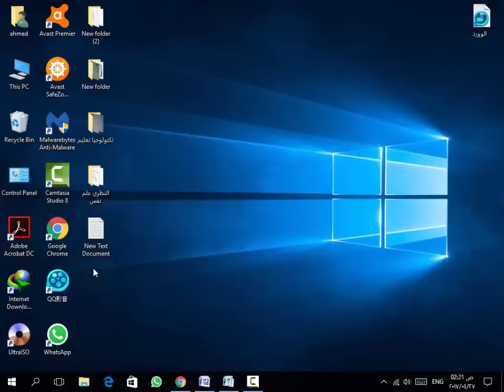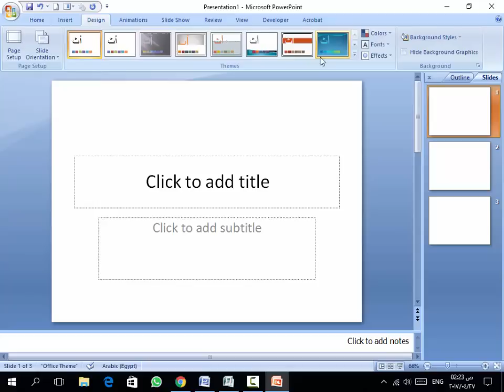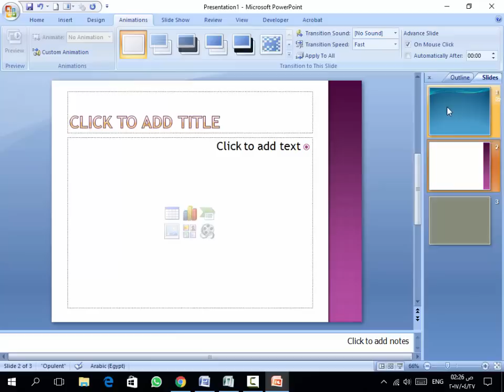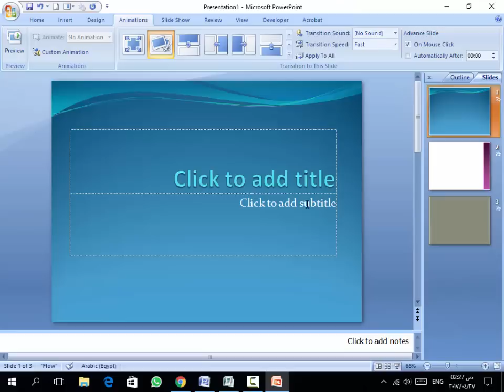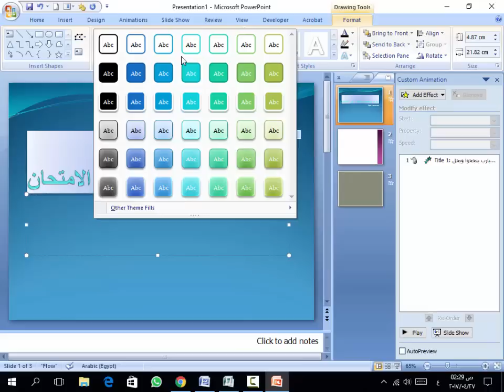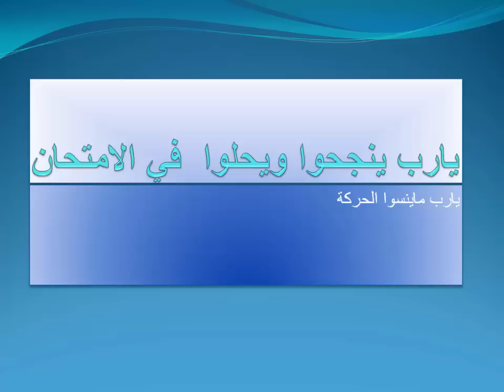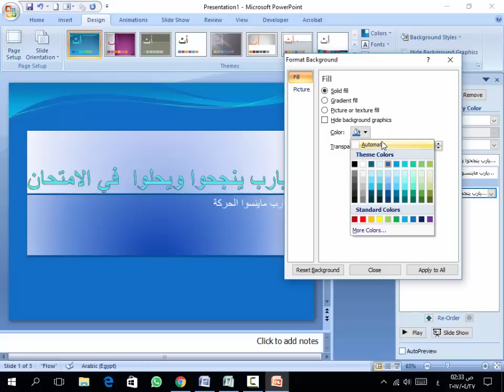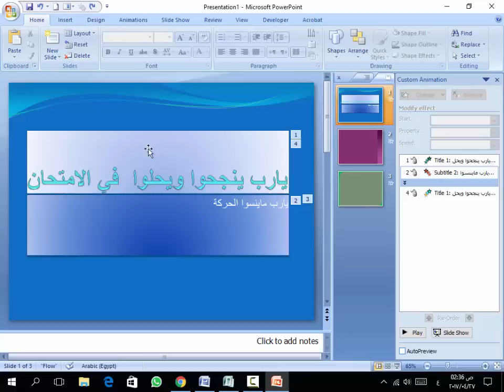مرجعة ليلة الامتحان سكشن وسائل تعليمية برنامج البوربوينت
تكنولوجيا تعليم الفصل الاول الشفوي